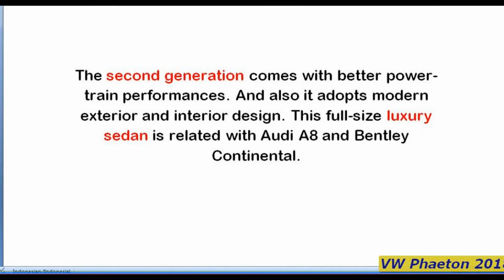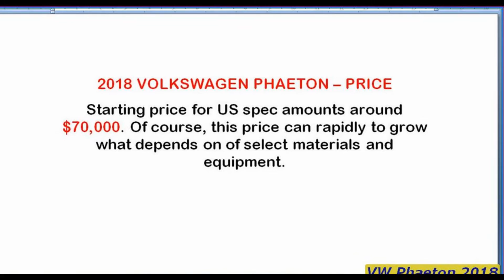VW Phaeton 2018 New GTE - Auto Shanghai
New Volkswagen Phaeton 2018 Interior and Exterior Overview
New Volkswagen Phaeton 2018 Interior and Exterior Overview   2018 Volkswagen Phideon Review
2018 Volkswagen Phideon Review
CAR CHNL
The top-of-the-range model - the PHIDEON 3.0 TSI 4MOTION, which comes with four-wheel drive as standard - is powered by a
2018 Volkswagen Phaeton
Gondocars
2018 Volkswagen Phaeton.
The VW Phaeton Is Coming Back In 2018!
Dejvid Sajko
VW Bulli und Phaeton (2018)
AUTO BILD
VW setzt auf Elektro: mit E-Motoren im neuen Bulli Nachfolger Microbus und im Phaeton 2 läutet VW einen radikalen Kurswechsel
NEW 2018 Volkswagen Phideon GTE - Auto Shanghai 2017 - World Premiere
CHEEKY CARS7
NEW 2018 Volkswagen Phideon GTE - Auto Shanghai 2017 - World Premiere video New VW Phideon GTE electric sedan .
2018 Volkswagen VW Touareg 3 / T-Prime Concept GTE - Sitzprobe, Ausblick, Spekulationen
Bereits auf der Auto China in Peking habe ich einen ersten Blick auf das 2018 Volkswagen T-Prime Concept GTE geworfen.
2016 Volkswagen Phaeton Exclusive - Exterior, Interior Walkaround - 2015 Frankfurt Motor Show
AutoMotoTube
New 2018 Volkswagen Phideon Interior and Exterior Overview
AutoHome Press
The new PHIDEON offers a host of high-end features. It continues the Volkswagen tradition on its luxury cars - introduced with
NOVO Volkswagen Phaeton 2018
Velozes e Furiosos
2018 Volkswagen Phideon
done
new 2018 Volkswagen Phaeton dimensions
BEST CAR's
Test Drive- 2017 VOLKSWAGEN Phaeton 3. 0 V6
CAR HELO
New Volkswagen Phaeton 2018
Car al Top 33
Prime immagini della nuova Volkswagen Phaeton 2018.
Volkswagen Phaeton interior Frankfurt 2016
Simon Soka
Modified VW Phaeton Review - The $20k Bentley?!
Wheelie Cool Videos
Do you want a Bentley but only have $20k? I got you fam! Check out  for some great pics of this car
Volkswagen Phaeton 219
PeekGebrauchtwagen
FIRST LOOK: 2017 Volkswagen Phideon - Interior and Exterior Walkaround
YOUCAR
The new Volkswagen Phideon luxury saloon 3.0 TSI 4MOTION, which comes with four-wheel drive as standard – is powered by a .
Volkswagen Phaeton W12 (Team Review) - Fifth Gear
Fifth Gear
Prepare yourself for one of the lowest rated cars that's been reviewed. The Volkswagen Phaeton W12. For more fantastic car ...

VW Phaeton 2018 New GTE - Auto Shanghai Video ini dibuat menggunakan Pembuat Slideshow YouTube Phaeton 2018 New GTE - Auto Shanghai